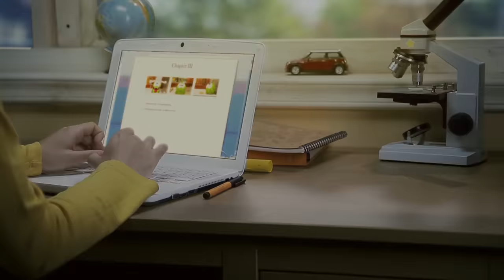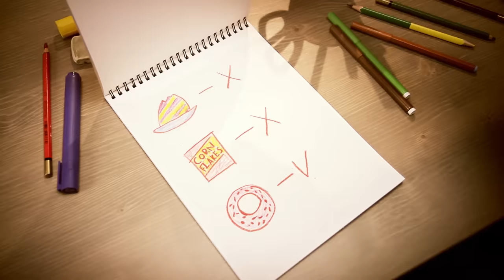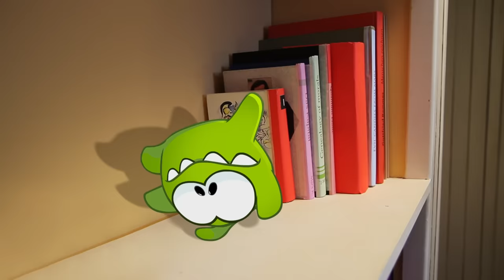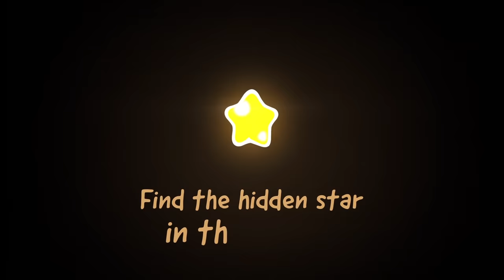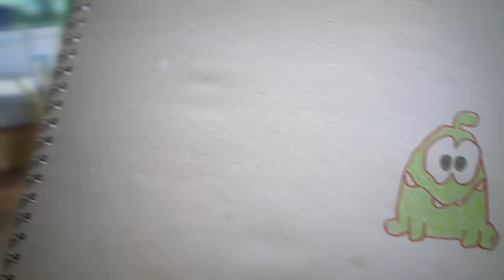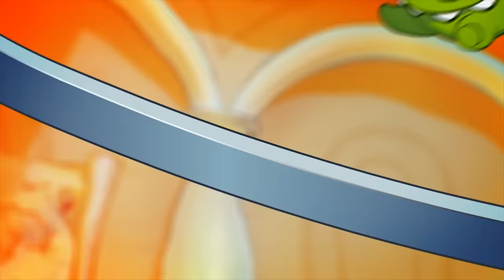Om Nom Stories: ALL EPISODES (Seasons 1-12)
Get ready to enjoy FIVE hours of adventures and humour with your favourite character on top of it! You deserve to be called an ultimate Om Nom fan if you watched till the end

This funny toon compilation is created for Cut the Rope's Om Nom series, as both kids and parents love these animated movies!

Get the latest Cut the Rope: Magic game for iOS, Android & Amazon